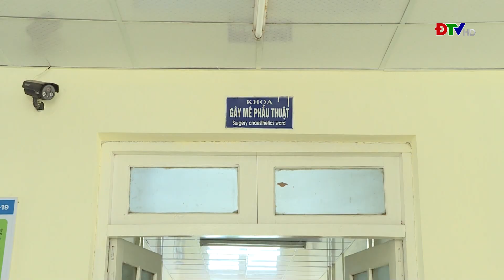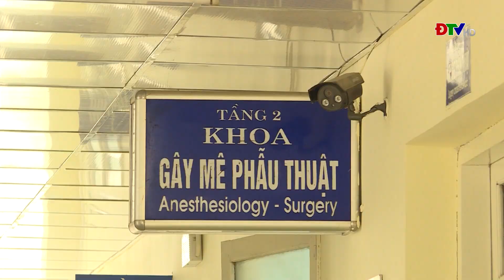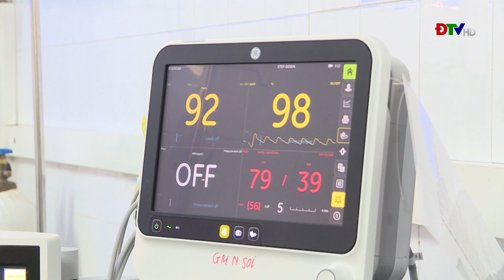ĐIỆN BIÊN - Việc tốt quanh ta (Ngày 12-6-2022) | ĐTV